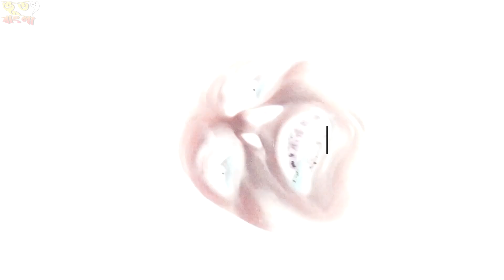All Upcoming Horror Movies Of Hollywood (2023) In 3 Minutes | ভূত বাংলা | Bhoot Bangla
Hello Everyone,
In this video I talked About All Upcoming Horror Movies Of HollyWood In 2023.

Upcoming Horror Movies of Hollywood in 2023 :
1) Knock At The Cabin
2) Winnie The Pooh Blood and Honey
3) Scream VI
4) Renfield
5) EvilDead Rise
6) The Boogeyman
7) Insidious 5 : Fear the Dark
8) The Nun 2
9) The Exorcist
10)Saw 10
More Movies :